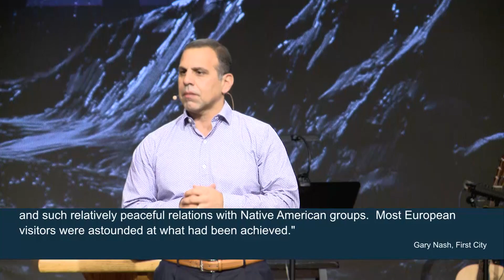Revealed | The City of Brotherly Love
This was recorded live in Grand Rapids, MI on October 25, 2020.

In this message, we hear praise from Jesus for those of us who are Philadelphians, or people showing brotherly love to others.  We are encouraged to embrace God’s vision of brotherly love even while being at a posture of weakness.